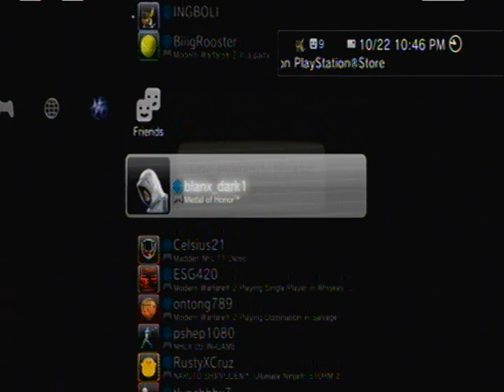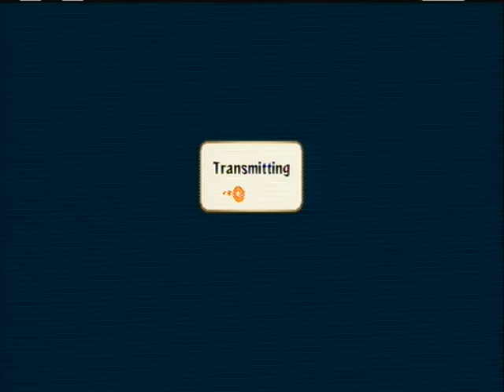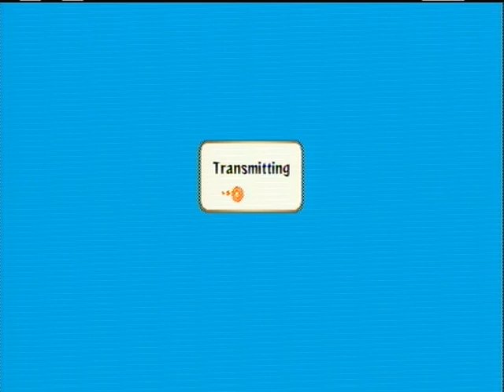Let's Play Naruto Shippuden Ultimate Ninja Storm 2 (EP 3)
We return to lady Tsunade and get a surprise online match invite from a friend. Best two out of three wins.